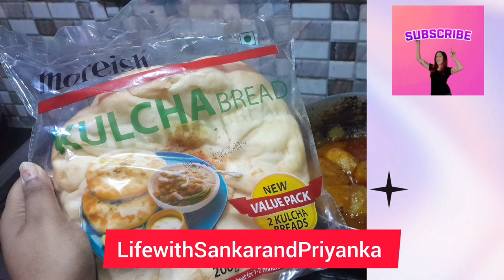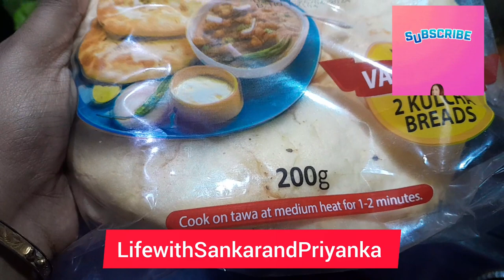Achari Aloo Recipe//আচারি আলুর দমের রান্না ঘরে সহজেই আপনি বানাবেন//अचारी आलू मसाला और कूलचा/Homemade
Achari Aloo Recipe//আচারি আলুর দমের রান্না ঘরে সহজেই আপনি বানাবেন//अचारी आलू मसाला और कूलचा/Homemade@LifewithSankarandPriyanka16

This a vlog for my food interest and love.

Musician: ASHUTOSH